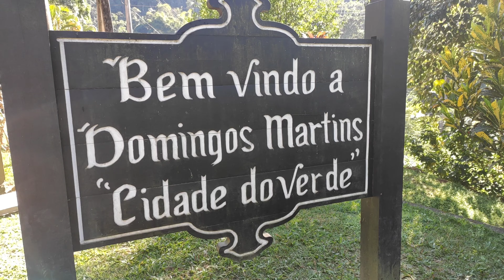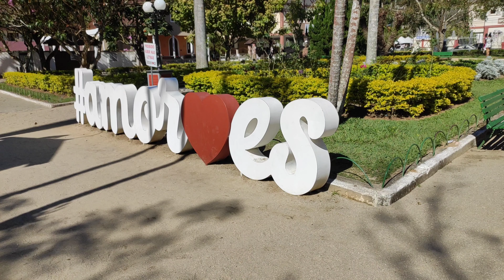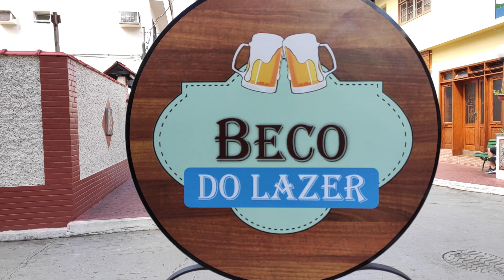DOMINGOS MARTINS - ES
Onde fica Domingos Martins? O que fazer em Domingos Martins? Qual a colonização de Domingos Martins? A principal cidade da  Serra Capixaba é ótima pra passar um fim de semana, experimentar as delicias da região e conhecer os diversos pontos turísticos.
Não esqueça de levar um "pedacinho da cidade" que você encontra nos pontos de artesanato espalhados pelo município.

Conhecemos outras cidades no belo estado do Espírito Santo e vamos deixar os vídeos aqui em baixo: